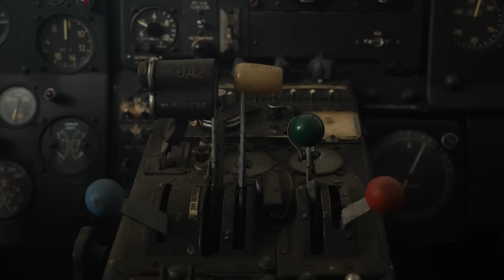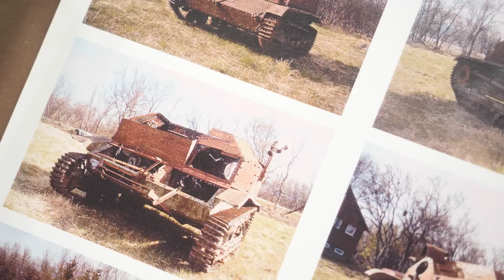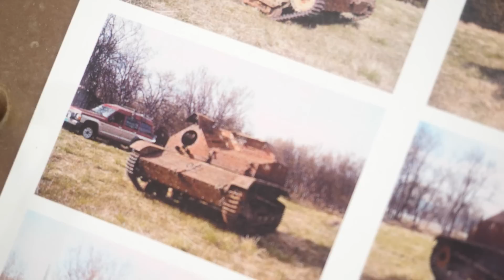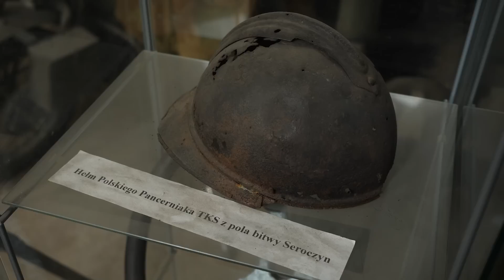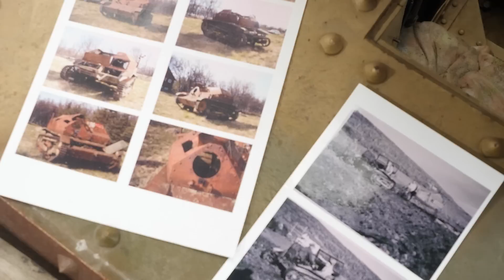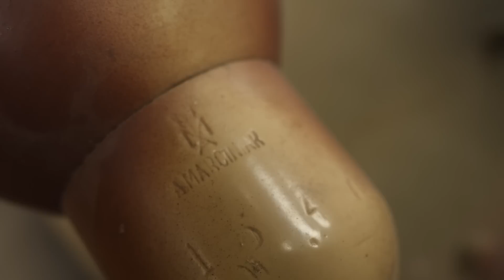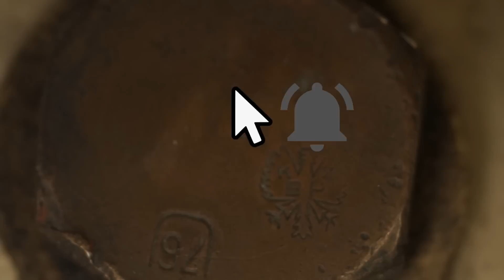TKS Hotchkiss Wz. 25. Historia Tankietki z Norwegii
Historia polskiej Tankietki TKS przywieziona z rubieży północnej Norwegii.
Senior opowiada o procesie sprowadzenia oraz renowacji.